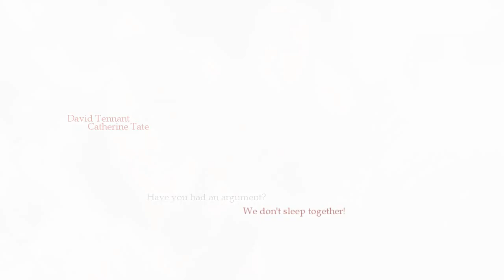accidentally in love | david tennant + catherine tate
"you have to admit there's the possibility that you fancy each other"

ASLDASDKFAP OTP.

they should get married and have lots of scottish ginger babies ♥

special thanks to catherine (tate-tennant on tumblr) for helping me get all the footage and stuff :D ♥

accidentally in love ; counting crows